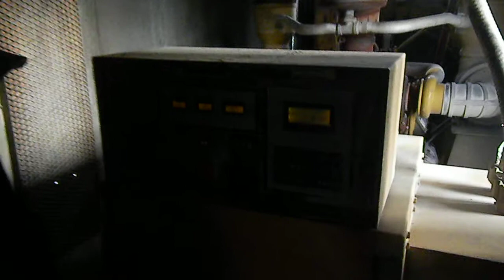Major Construction Event - LOT 4 - 1992 Caterpillar Model 3412TA Skid Mount Generator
1992 Caterpillar Model 3412TA, 545 KVA, 480 Volt, Skid Mount Generator, S/N 81Z13205  (To be removed at buyer's expense under the supervision of HVP) This item is located at the HVAA Asphalt Plant Site (approx. 15 minute drive from main yard)